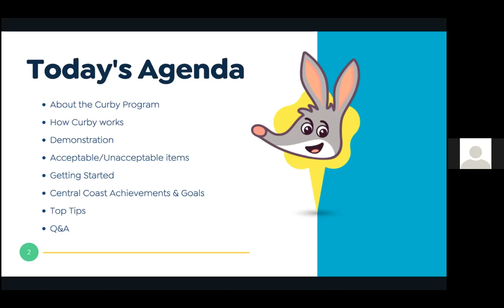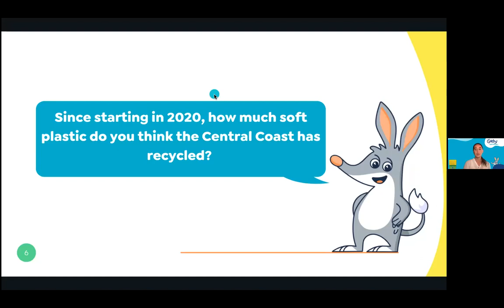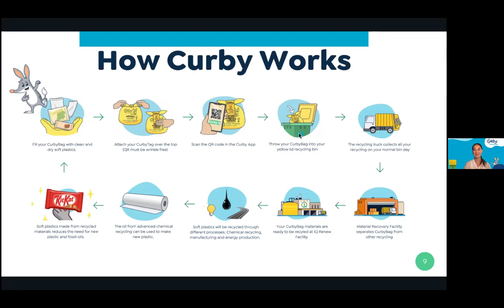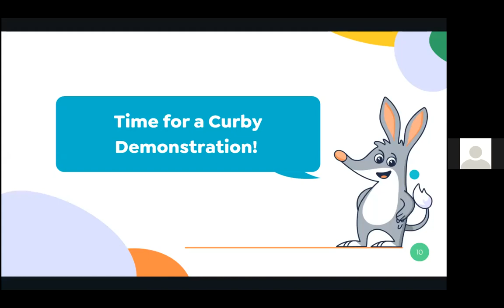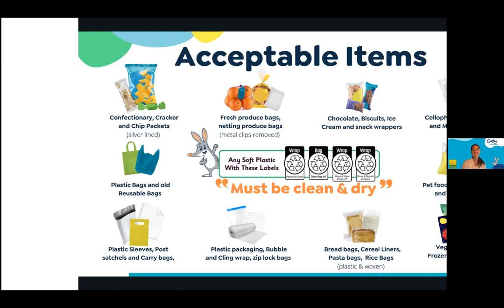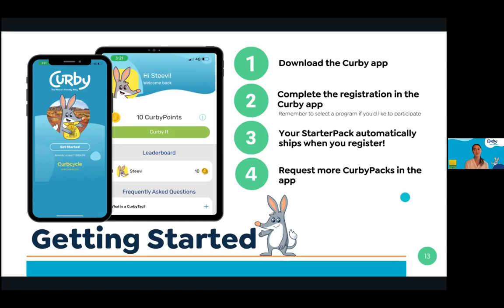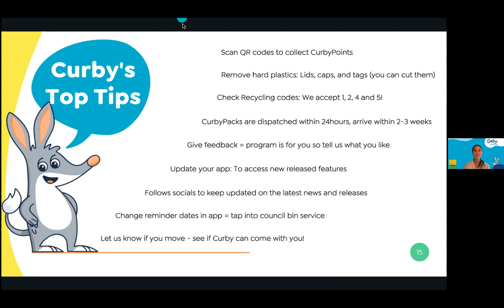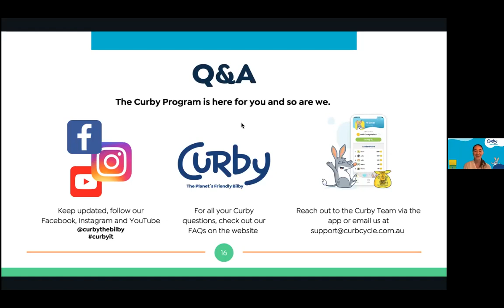Curby Soft Plastic Recycling on the Central Coast - Virtual Presentation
A recording of our online presentation on the 'Curby Soft Plastic Recycling on the Central Coast' held on Thursday the 11th of November 2021.